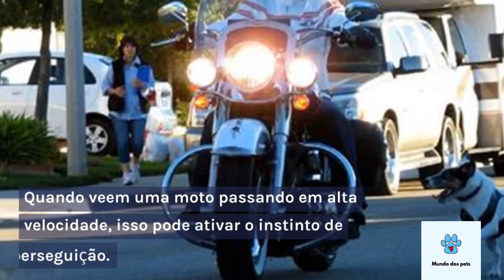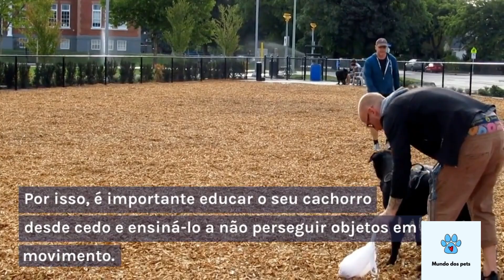Porque os cachorros correm atras de um moto? Entenda de uma vez por todas os motivos dessa atitude.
Você já se perguntou por que tantos cachorros correm atrás de motos? Neste vídeo, vamos explorar algumas das possíveis razões pelas quais esses animais adoram perseguir veículos em movimento. Desde instintos de caça até a simples necessidade de exercício, há uma série de fatores que podem explicar esse comportamento canino curioso. Junte-se a nós para descobrir mais sobre o que leva os cachorros a perseguir motos, e aprenda algumas dicas úteis para manter seu animal de estimação seguro e feliz quando estiverem na presença de veículos em movimento.